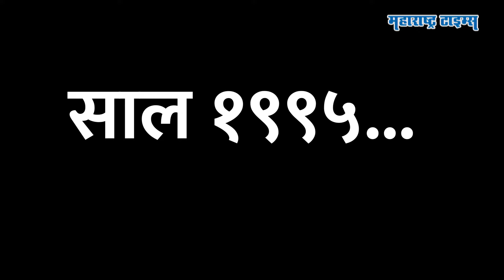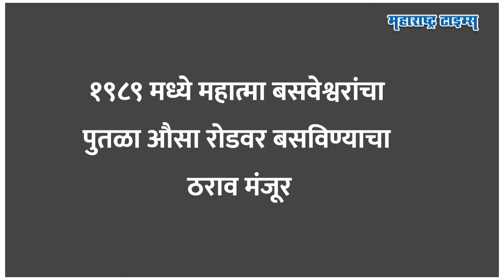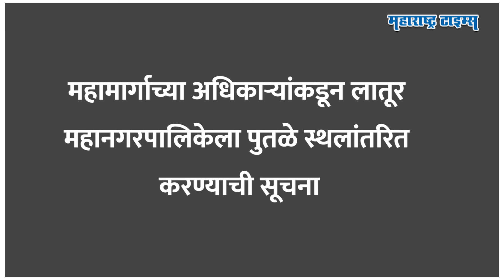लातूरात पुतळ्याचा मुद्दा प्रतिष्ठेचा, Vilasrao Deshmukh यांना बसला होता फटका | Maharashtra Politics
साल १९९५... ऐन निवडणुकीच्या काळात विलासराव देशमुखांनी एक विधान केलं आणि त्यांच्याच बालेकिल्ल्यात त्यांना तब्बल ३२ हजार मतांनी पराभव स्विकारावा लागला. कुछ मामुली लोग मेरे खिलाफ है असं विधान विलासरावांनी केलं होतं. विरोधकांनी विलासराव कुछ मामुली लोग हे मारवाडी, मुस्लिम आणि लिंगायत या समाजाला उद्देशून बोलत असल्याचा प्रचार केला आणि त्याच मामुली शब्दाचा फटका विलासरावांना बसला. तीन दशकांपूर्वी लातूरात एका पुतळ्याचा विषय प्रतिष्ठेचा बनल्याने समाजील मोठा वर्ग विलासरावांच्या विरोधात गेला. आता पुन्हा पुतळ्यारून लातूरात राजकारण तापायला सुरूवात झालीय. राजीव गांधींच्या पुतळ्यामुळे विलासरावांचा कसा पराभव झाला, तेच या व्हिडीओत पाहू.